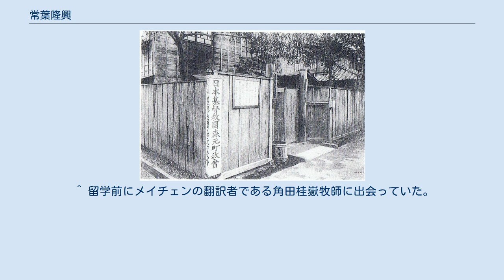常葉隆興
常葉が設立した森元町教会 1942年 常葉 隆興（ときわ たかおき、1897年 - 1977年9月20日）は、日本の牧師、神学者。
日本キリスト改革派教会の創立者の一人。
 山形県の新庄藩の士族の常葉作太郎とその妻常葉ノブの長男として生れる。
父は上山小学校校長であった。
1915年(大正4年)沖縄県立第一中学校を卒業。
東京高等工業学校（現東京工業大学）に入学。
 1918年(大正7年)に父が死去。
叔父の常葉金太郎 によってキリスト教信仰に導かれ、同年1918年、日本基督教会の指導者植村正久牧師より富士見町教会にて洗礼を受ける。
 1920年(大正9年)、植村正久の創立した東京神学社に入学、1923年(大正12年)に卒業。
同級生に熊野義孝。
小野村林蔵牧師の司式で結婚する。
牧師夫人となったのは、常葉モトであった。
後に二男二女を与えられる。
1925年(大正14年)牧師の按手礼を受ける。
 1935年(昭和10年)にウェストミンスター神学校に留学し、ジョン・グレッサム・メイチェンの講義を受講し。
改革派信仰の確信を得る。
 1942年(昭和17年)東京府麻布区に日本基督教団森元町教会（現・日本キリスト改革派教会東京恩寵教会）を設立。
 1946年、日本キリスト改革派教会の創立大会を開き、日本基督教団を離脱する。
日本基督教団の結成式で行われた宮城遥拝は、「偶像礼拝であり、神に対して死に値する罪であった」と、神の御前に告白した 。
1951年(昭和26年)に森元町教会を東京恩寵教会に改称する。
 1961年(昭和36年)11月、新改訳聖書刊行協力会の日本基督改革派教会の代表および、会長に就任し、の新改訳聖書の翻訳事業をリードした。
 1967年(昭和42年)に70歳で東京恩寵教会牧師を引退する。
1977年に80歳で召天した。
 ^ 叔父の金太郎は1905年(明治38年)に植村正久より洗礼を受け、1916年(大正5年)に日本基督教会伝道局巡回教師嘱託として佐渡島で伝道活動した人物で、戦闘的デモクラットと呼ばれた郷土史家であった。
 ^ 留学前にメイチェンの翻訳者である角田桂嶽牧師に出会っていた。
 ^ ジョン・ヤング『天皇制とキリスト教』燦葉出版社